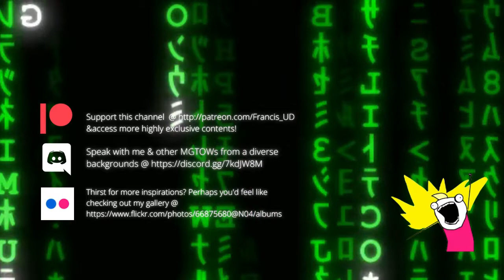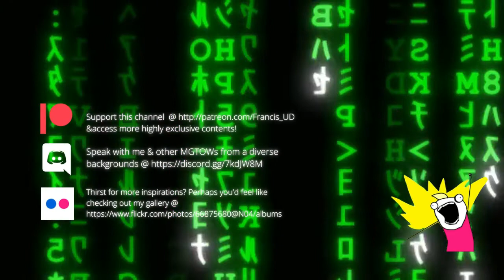Why No Videos About Offshore Banking for Awhile &Some Other Facts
Please consider supporting this channel @ should you find my videos useful or soothing.  You might want to consider purchasing a $50 tier subscription for a confidential one-on-one consultation with me about offshore business and banking in Australia at a specific date and time that fits in your schedule (*ﾟ▽ﾟ*)

for inspirations

ご視聴して頂いてありがとうございます。(#^.^#)
このちゃんねるをご支援して頂けると嬉しいです(*ﾟ▽ﾟ*)　クリスチャンとMGTOWの一員として　ありがたくお礼を申し上げます！　(^^♪